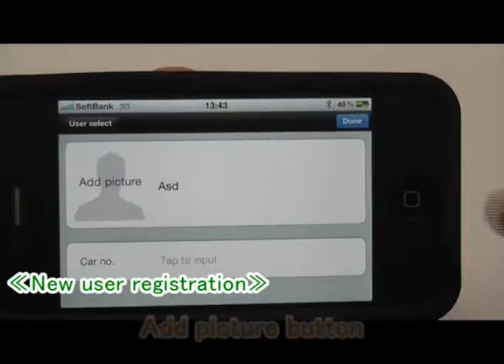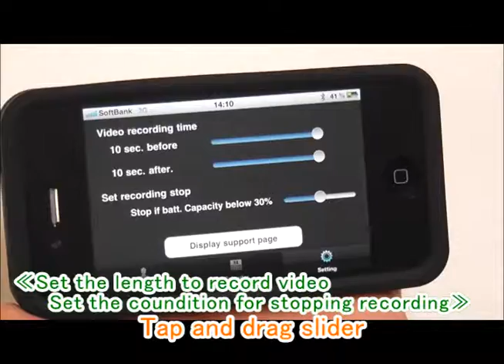SafetyRec Guide：how to operate user register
SafetyRec Guide：how to operate user registerEnglish_Safety Rec操作編